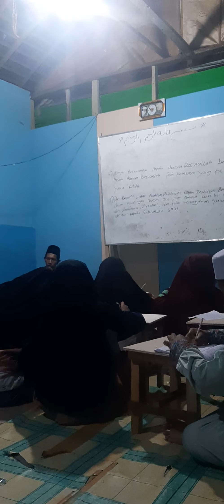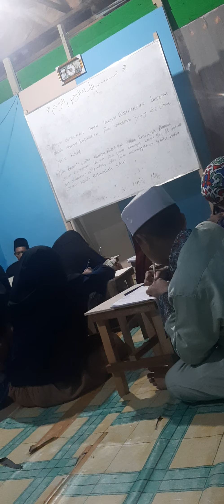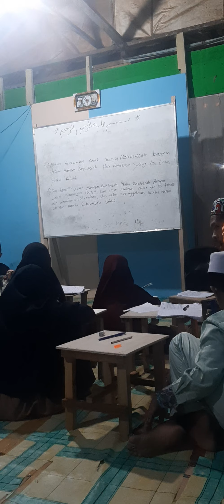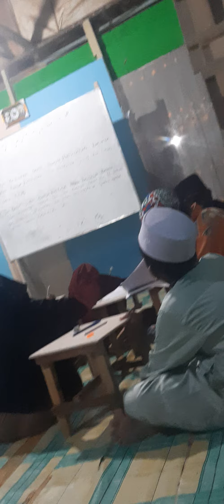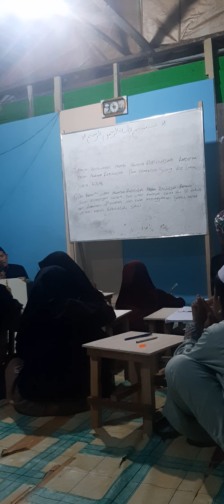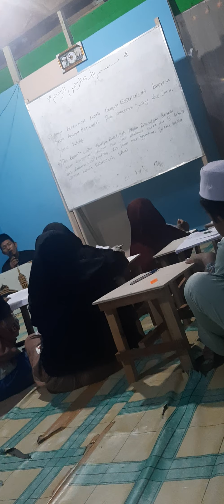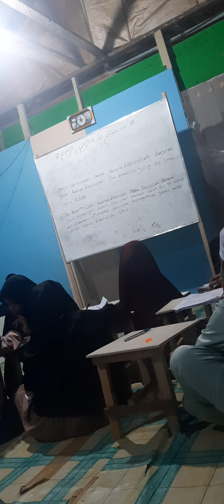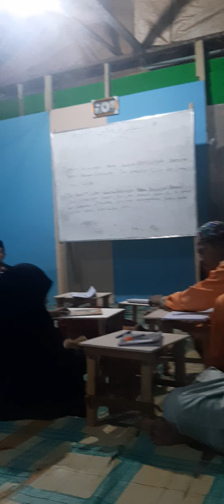diniah mlm msh tahap pembelajaran